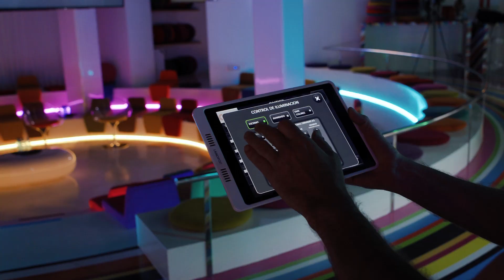Ganador Plata - Mejor Espacio - Circus by Borja G. Finar